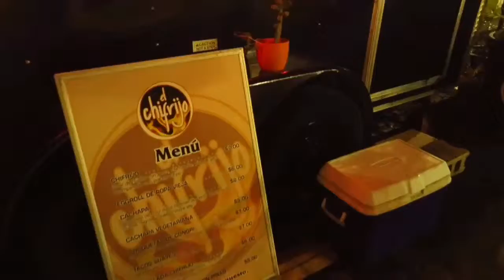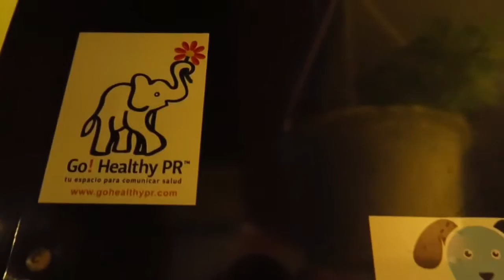El Chifrijo un food truck ecoamigable.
Chef Marko Ramírez Ortíz, dueño de El Chifrijo, comparte con Go! Healthy PR por qué usa envases biodegradables en su food truck.